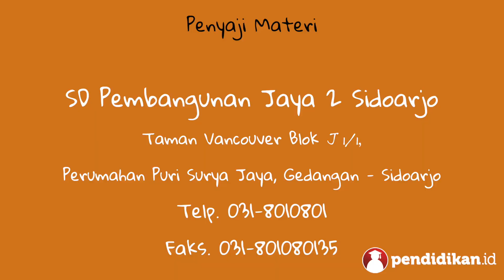Fun Edutainment Pacet Minipark SD Pembangunan Jaya 2 tahun 2017 |Video Pendidikan Indonesia